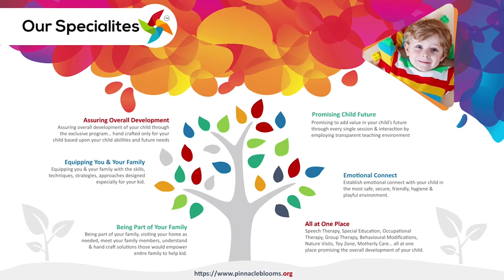More and Less | Pinnacle Blooms Network - #1 Autism Therapy Centres Network